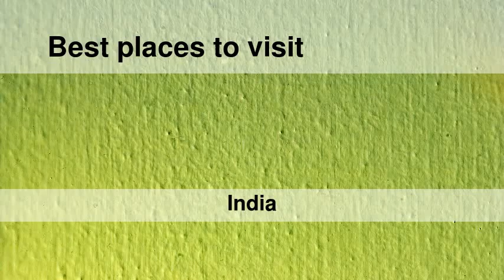Best places to visit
Best places to visit - Hadgāon (India) Best places to visit - Slideshows from all over the world - City trips, nature pictures, etc.